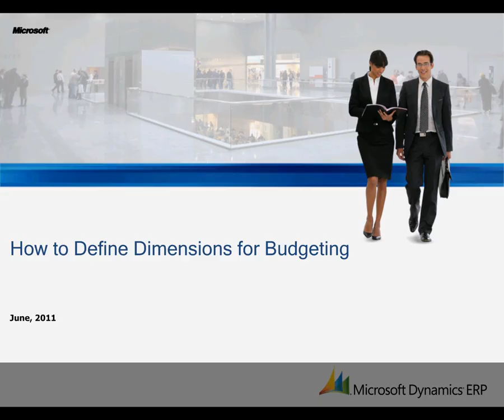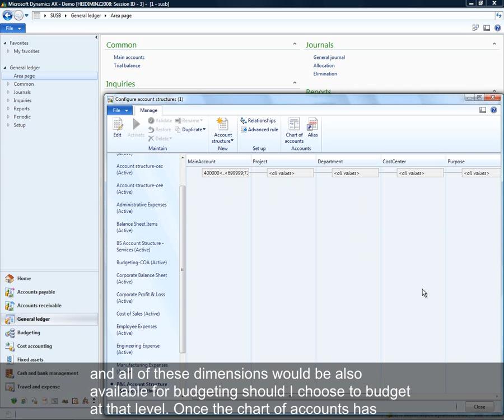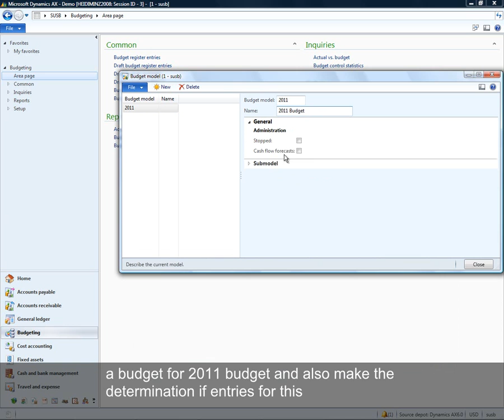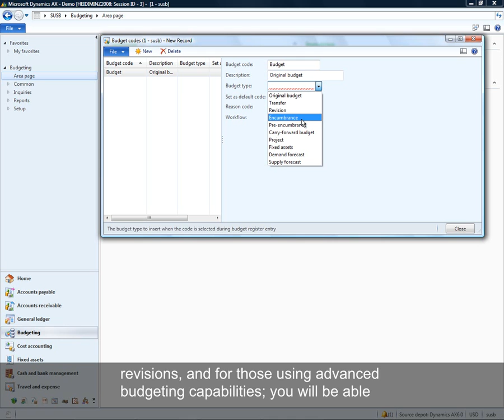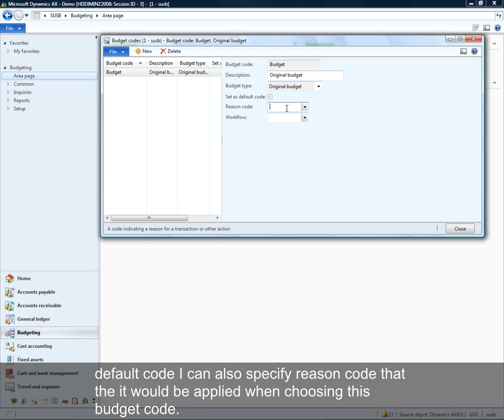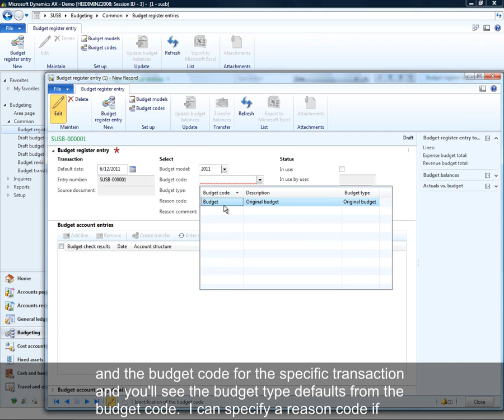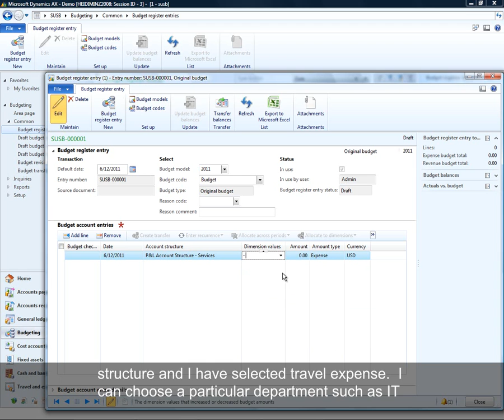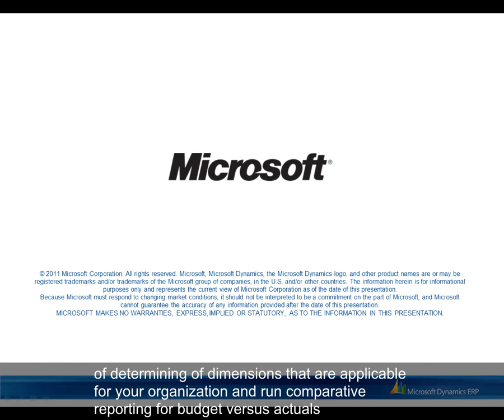Microsoft Dynamics AX: How to define dimensions for budgeting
This video walks through the process of setting up financial dimensions for use in budgeting in Microsoft Dynamics AX 2012.